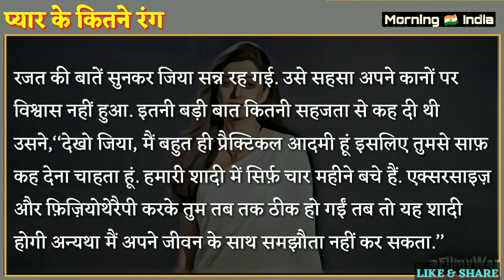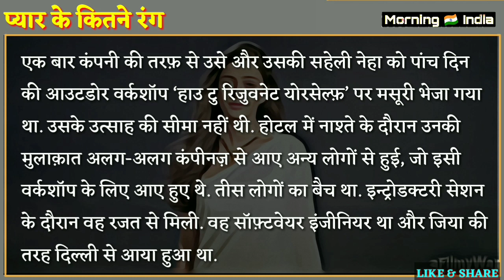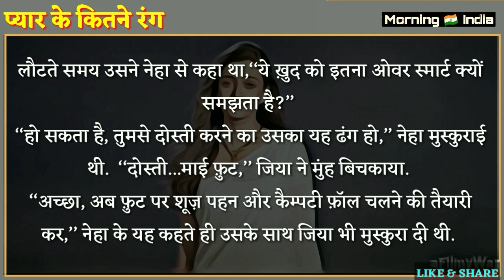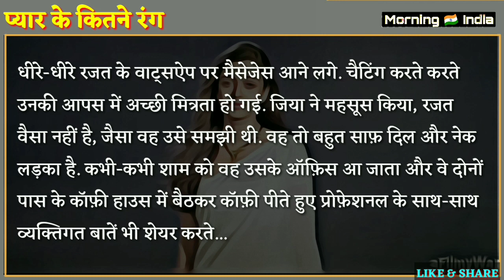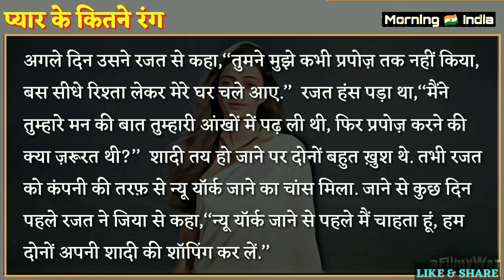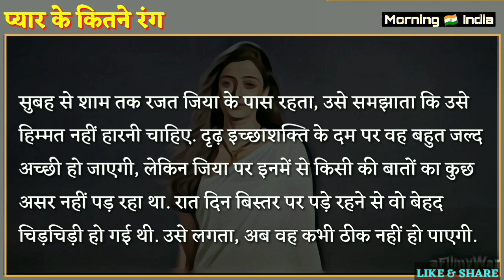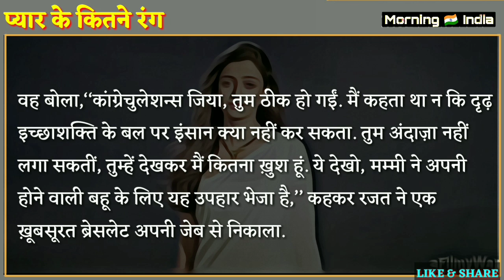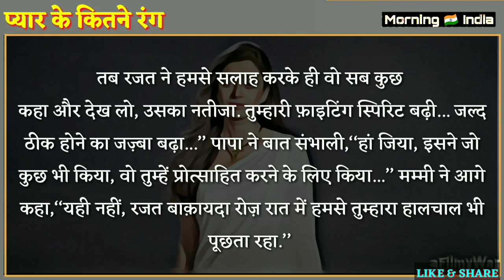Hindi suvichar। प्यार के कितने रंग। pyar ke kitne rang । प्यार का प्रोत्साहन। Motivational story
About this video :- प्यार के कितने रंग
रजत की बातें सुनकर जिया सन्न रह गई. उसे सहसा अपने कानों पर विश्वास नहीं हुआ. इतनी बड़ी बात कितनी  सहजता से कह दी थी उसने,‘‘देखो जिया, मैं बहुत ही प्रैक्टिकल आदमी हूं इसलिए तुमसे साफ़ कह देना चाहता हूं. हमारी शादी में सिर्फ़ चार महीने बचे हैं. एक्सरसाइज़ और फ़िज़ियोथेरैपी करके तुम तब तक ठीक हो गईं तब तो यह शादी होगी अन्यथा मैं अपने जीवन के साथ समझौता नहीं कर सकता.’’
Hindi Inspirational story, Inspirational quotes
Hindi suvichar kahani, Motivational kahani
Gyaan ki baatein, Love story, Pyar ki kahani
Anmol vichar, Anmol bachan, Good thoughts,
Satya vachan, Achchi baatein, Best story
Hindi kahaniya